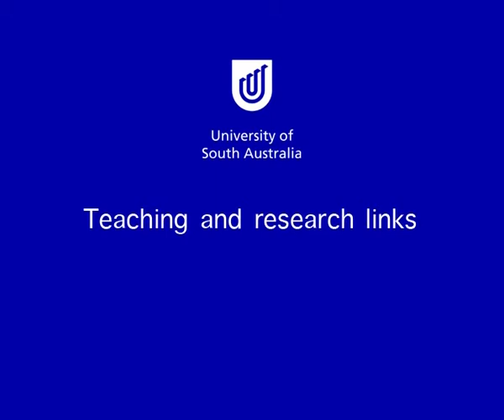Rocco Zito : Barbara Hardy Institute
An interview with Rocco Zito, Senior Research Fellow and deputy Director of the Transport Systems Centre at Barbara Hardy Institute, University of South Australia. Rocco talks about the teaching and research link, support for researchers, his current research, the Eureka Prize nomination, Library support and why he chooses to work at the University of South Australia.